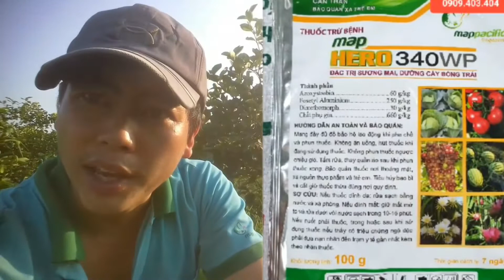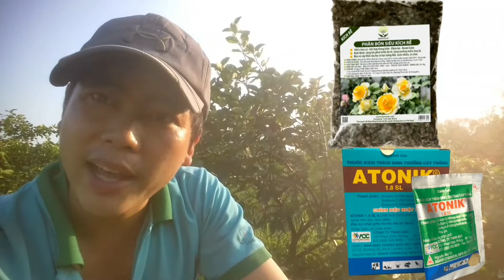cách phòng bệnh vàng lá cây đậu cove,đậu rồng, đậu đũa, đậu hà lan,cà pháo hiệu quả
Link thuốc map hero

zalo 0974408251